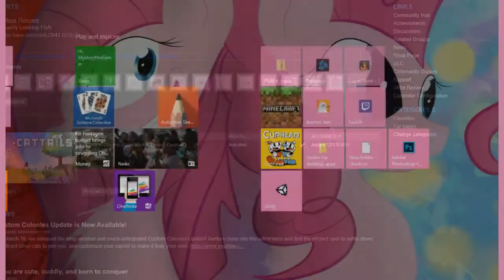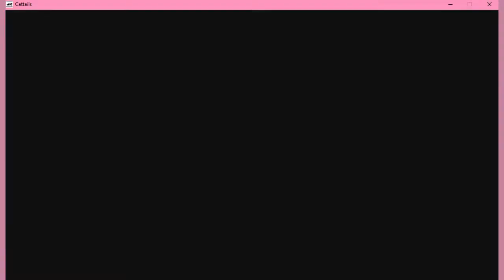'Omg, we have kittens!!' - Fluttershy plays cattails.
We are back at it today with Fluttershy playing some Cattails now, which of course, a little special somepony told her to play it ;) I bet you warriors know who that pony is. Anywho, I'd like to apologize for my voice being a bit off. My voice was starting to wake up cause I haven't used it yet, so that's why half the time I don't exactly sound like her. Anywho I went into the game files and went into OST to import one of the original tracks in the video which I have no complaints if Falconstar wants me to remove it due to it needing to buy the soundtrack. WHICH, I HIGHLY recommend buying this game and soundtrack. Buy the full version pack, it's a good game, I'll be sure to link it. Link to game at steam (NOTICE!! THE GAME COSTS ACTUAL MONEY, the game is actually really worth buying) DON'T FORGET TO BUY THE SOUNDTRACK!!! It's a great game to play yet the developers made it thier best.